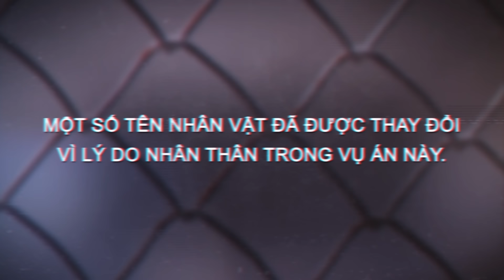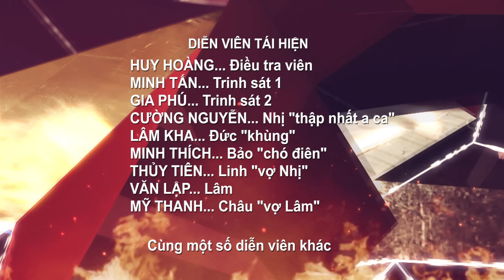Lần Theo Dấu Vết 2020 | Tập 133: THẬP NHẤT A CA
Lần Theo Dấu Vết - Chương trình tái hiện những vụ án gây chấn động xã hội. Những cử chỉ đáng ngờ, những hành vi mập mờ, để che dấu một tội lỗi kinh hoàng, hay tận cùng là một câu chuyện đầy tình nhân ái.